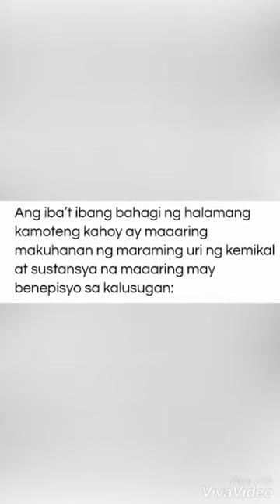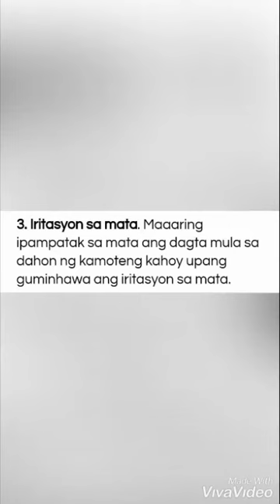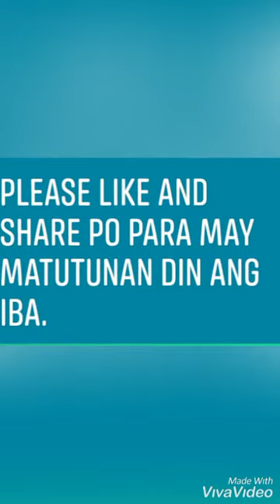KAMOTENG KAHOY(cassava)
BENEFITS OF CASSAVA